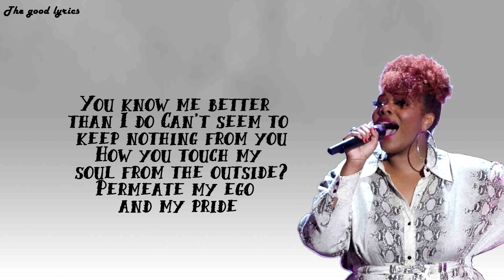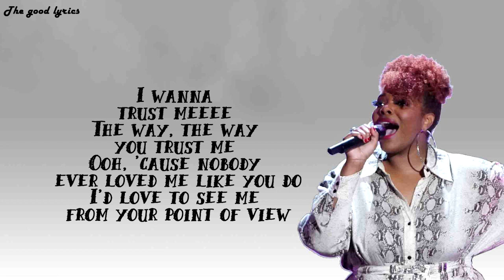Gymani - POV (Lyrics) - The Voice Blind Auditions 2021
Artiste: Gymani
Titre: POV